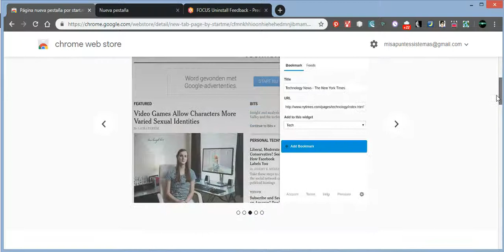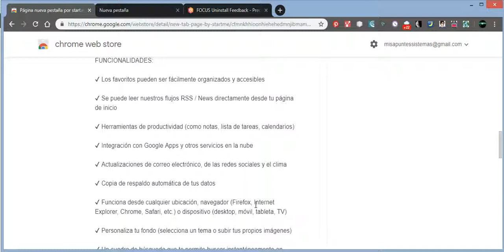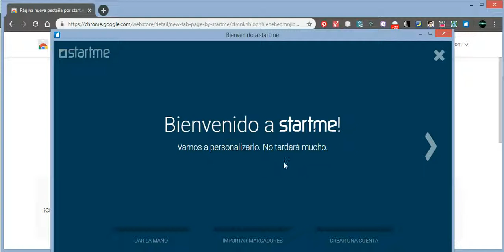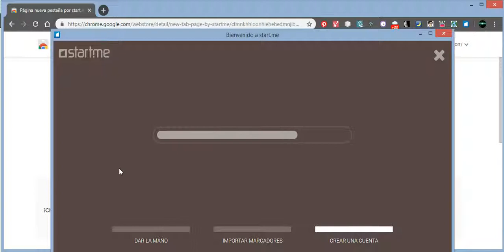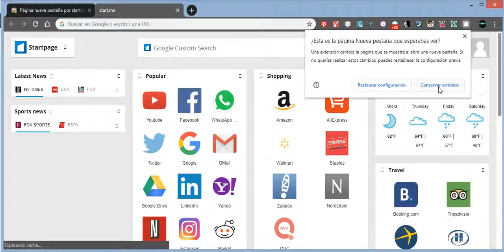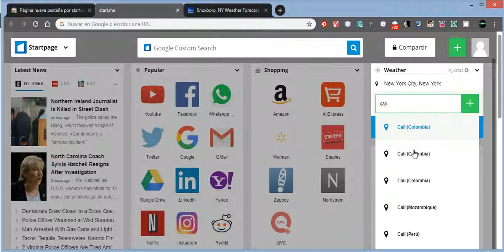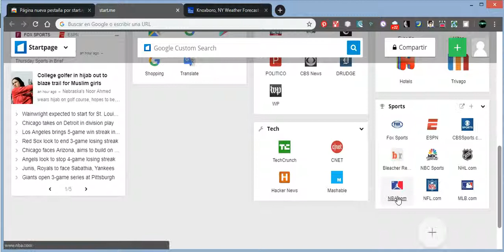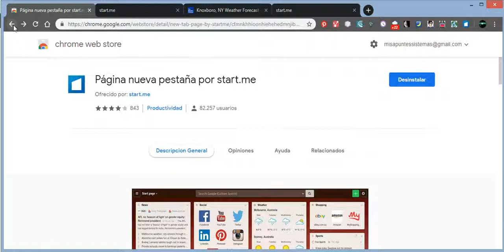Página Nueva Pestaña por Start.me. Extensión de Chrome. Personalizar nueva pestaña de Chrome.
Extensión ofrecida por: start.me.
En este vídeo les presento una interesante extensión denominada Página Nueva Pestaña por Start.me.
Permite personalizar la nueva página agregada a Chrome con grandes funcionalidades: rss, noticias, losta de tareas, etc.